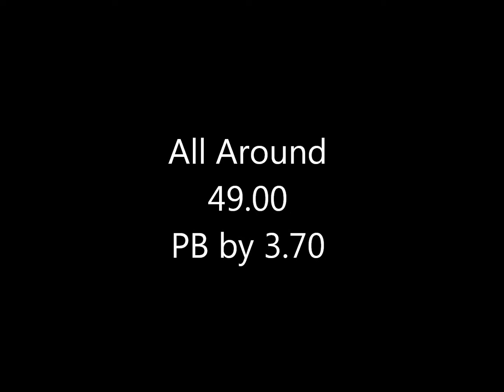Oroville Invitational 2015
Tyler, age 8, Level 5
Technique Gymnastics